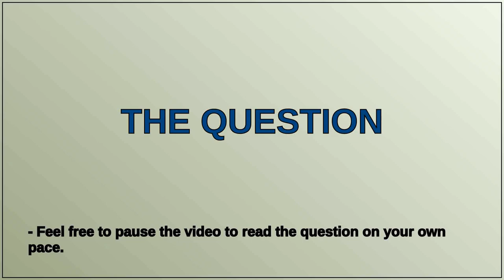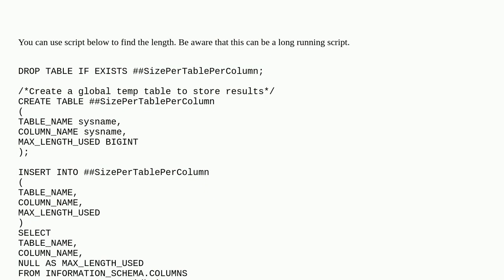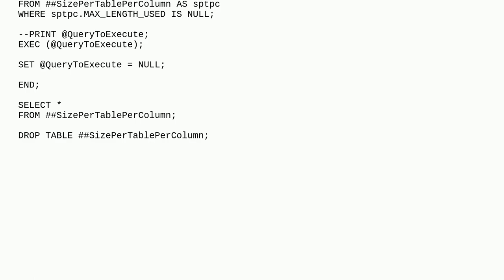I want to find the max number of characters of all varchar and nvarchar columns in DB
A special thanks goes out to the community

  t-sql ssms